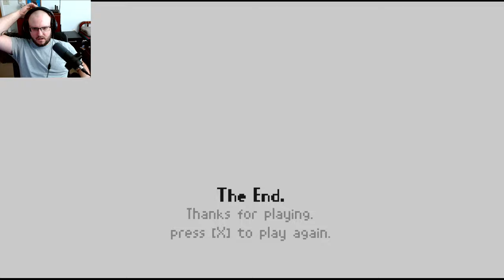I Think This Is The Wrong Train! │ Last Train Home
On a train headed home but something isn't quite right...